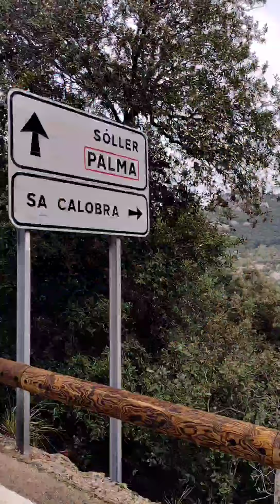Sa Calobra Mallorca Cycling